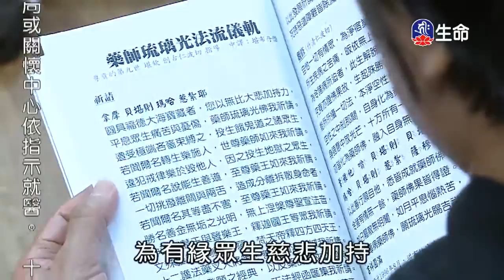慈燈法傳-歐美弘法行(6)-1_慈燈法傳-歐美弘法行_(lifetv_20200413_02:00)